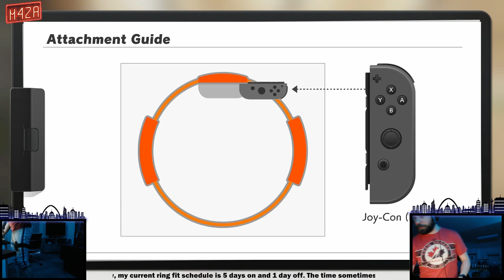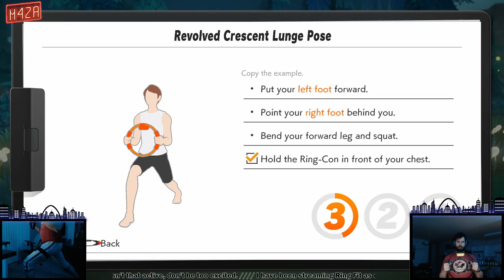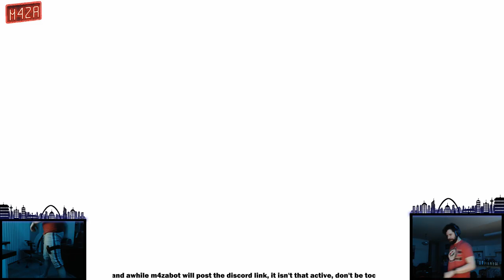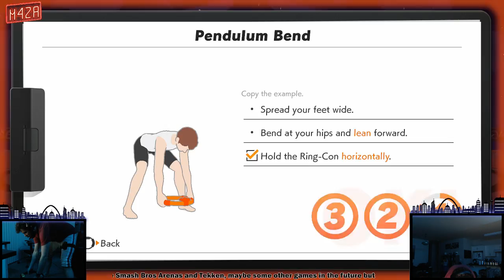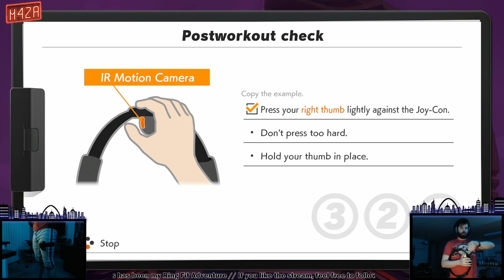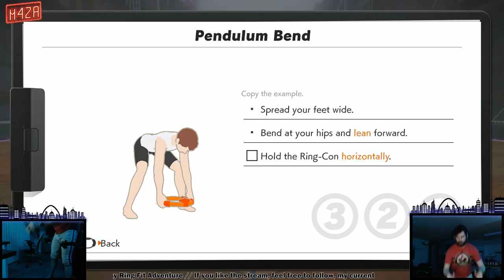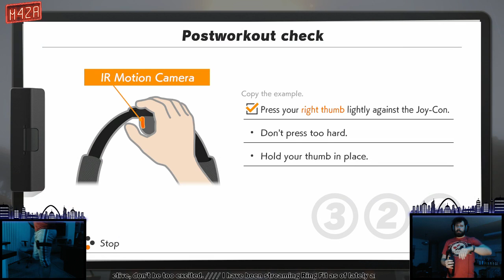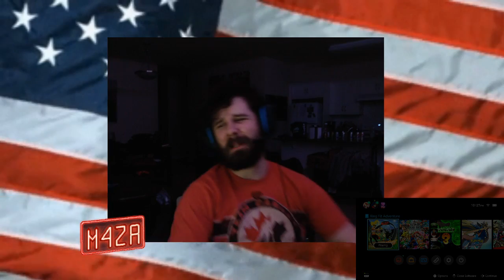m4za - Ring Fit: Some sort of reference [DAY 12]